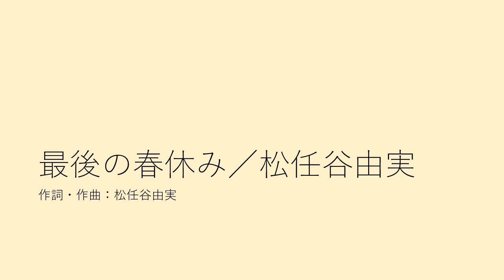最後の春休み／松任谷由実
1979年に松任谷由実さんがリリースした７作目のオリジナルアルバム「OLIVE」所収のナンバーです。もともとはハイ・ファイ・セットへの提供曲で、伊藤麻衣子さんらによってもカバーされています。
テナーサックスで演奏しています。